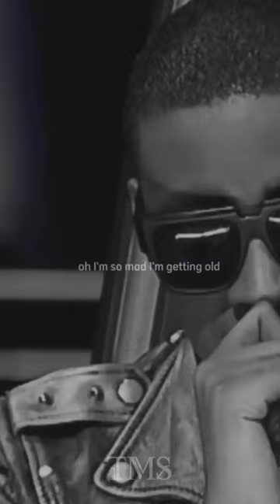Fernando Daniel - When We Were Young (Cover)